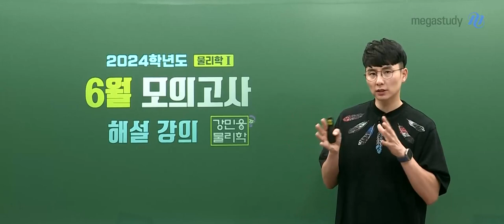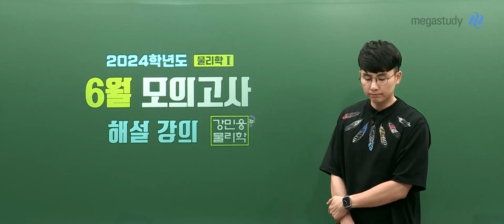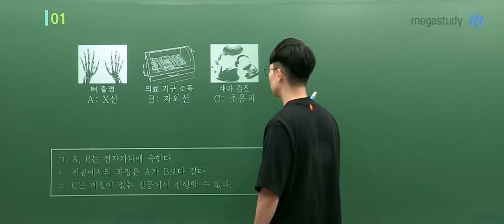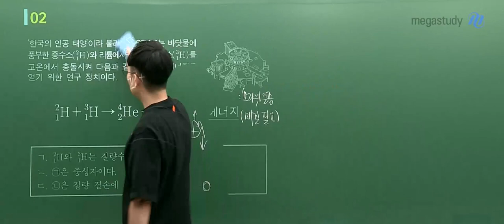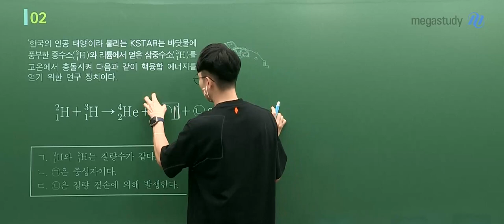[메가스터디] 물리학 강민웅쌤 - 2024학년도 고3 6월 모평 물리학l 해설강의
물리학 강민웅 선생님의 2024학년도 고3 6월 모평 물리학l 해설강의 영상입니다.